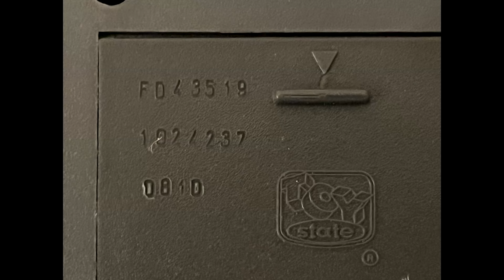2009 Road Rippers Rev 'n Race Custom Lamborghini Gallardo (Extremely Rare!)